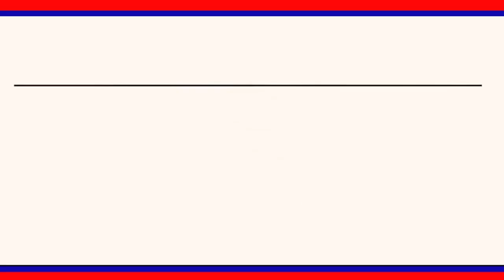భారత రాజ్యాంగ రక్షణ కోసం బహుజనులు విరాళాలు ఇవ్వండి : నిశాని రామచంద్రం|| LRT NEWS